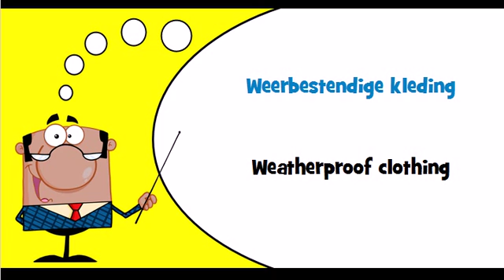Let's learn Dutch Theme = Weatherproof clothing